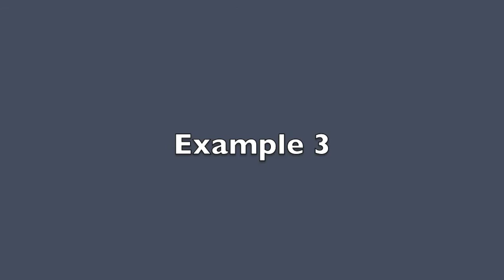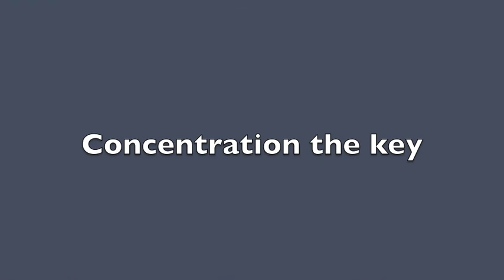Adelaide Footy Umpires 2017 – Goal Umpires 3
Goal Umpires Coaching Video